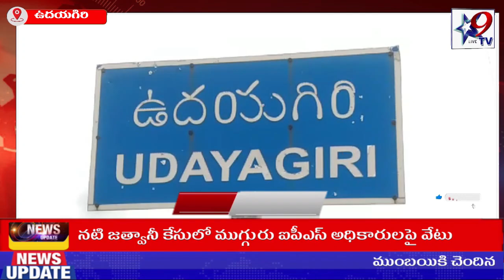STAR9 LIVE- ఆటో యజమానుల పై వేధింపులు మానుకోవాలి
ఆటో యజమానుల పై వేధింపులు మానుకోవాలి